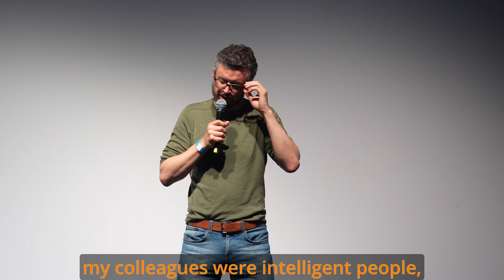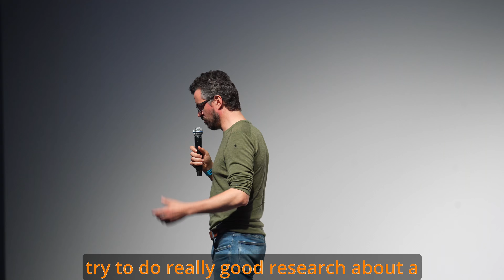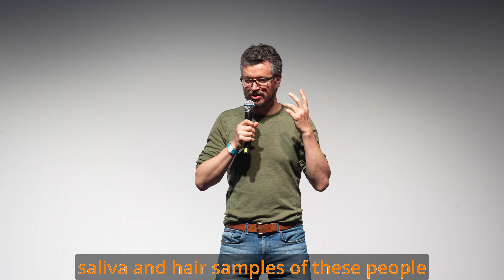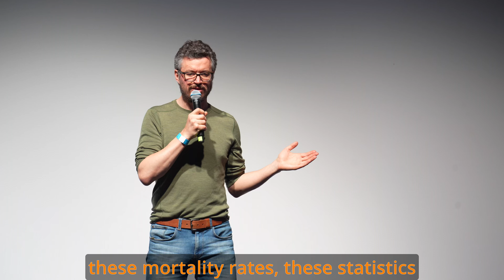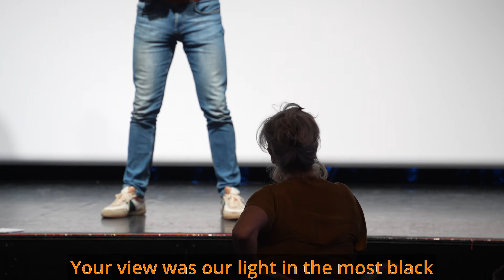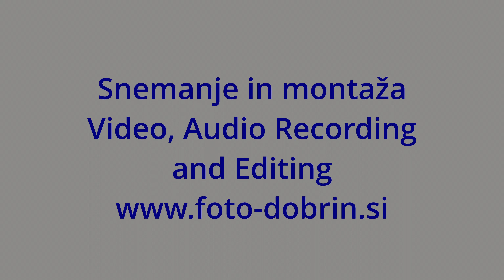Govor resnice - pot iz množične hipnoze, Mattias Desmet, Kino Šiška, Ljubljana, sLOVEnia, 14.4.2024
Speaking the truth - the path from mass hypnosis, Mattias Desmet, Kino Šiška, Ljubljana, sLOVEnia, 14/04/2024
ENG: If it bothers you to listen to both languages at the same time, then to choose the strength of the original (left channel) and the translation (right channel), open this video in the MS Edge browser and download the Audio Channel plugin, which allows you to set the left channel / right channel ratio simultaneously!!!
SLO: Če vas moti poslušanje obeh jezikov hkrati, potem za izbiro jakosti originala (levi kanal) in prevoda (desni kanal) odprite ta video v MS Edge brskalniku in mu naložite Audio Channel plugin s katerim lahko zvezno nastavljate razmerja levi kanal / desni kanal!!!

Gozdni vrtci za vzgojo otrok v "Samostojno misleče ljudi"!, ki ne bodo poslušne ovce totalitarnega sistema :)

Kdor bi želel, da se ta 2h45m dolg video razreže v krajše teme, naj prosim sporoči minutažo od kje do kje in s kakšnim naslovom.
Kmalu bo objavljen še pisni povzetek predavanja, ki ga je napisala dr. Mateja Plevnik :)
File: 240414 NE Desmet v Šiški Popravljeni podnapisi 4K@10bit2500Kbps